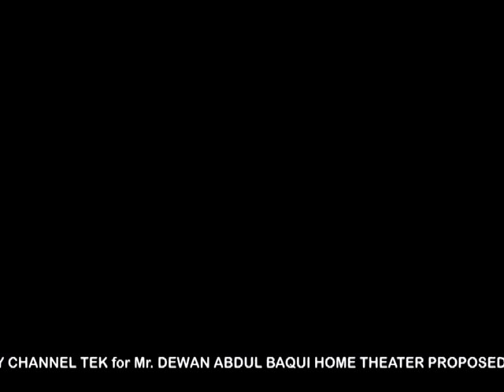Home Theater Animation